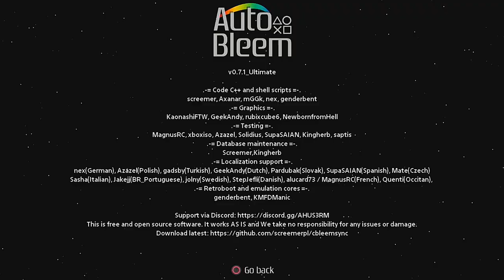WIN 20191030 02 00 34 Pro